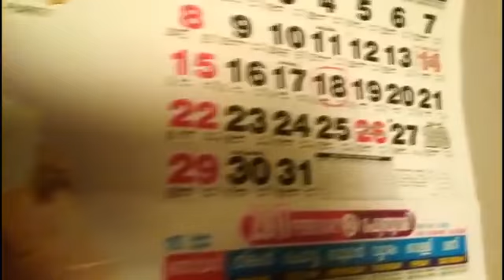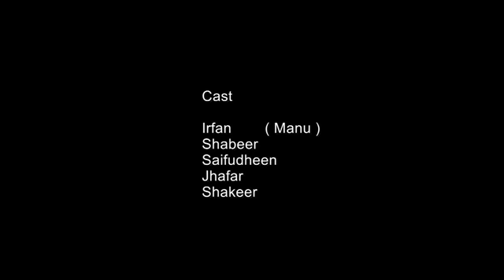unarum mumpey malayalam short film 2017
Script ,concept & direction: shaimon kochannur
camera & Editing : Noufal sketch